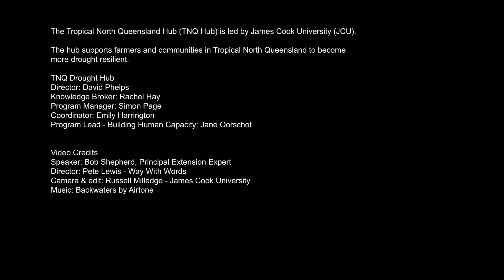Industry Expert Series: Bob Shepherd: Drawn to Agriculture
“Research is only as good as the amount of adoption that occurs on the ground with producers.”  Learn more about Extension Officer Bob Shepherd's career, being mentored and mentoring others.